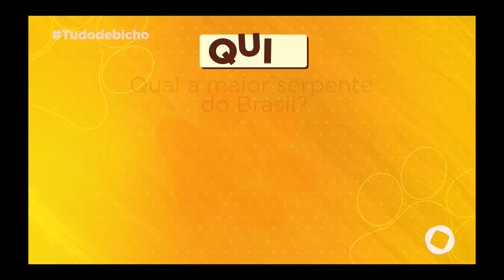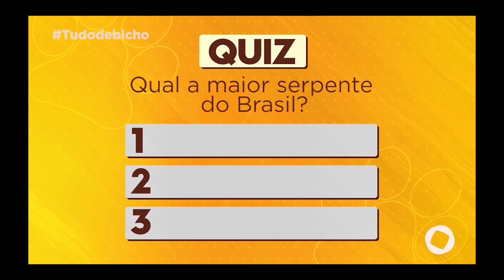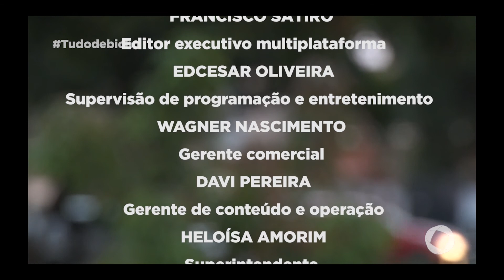Tudo de Bicho - Bloco 2 - 12-09-2020